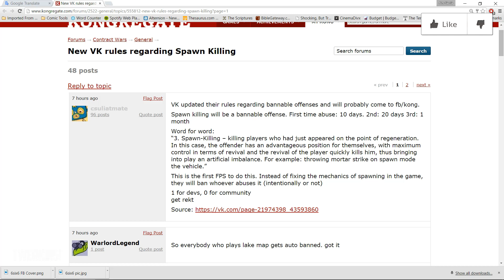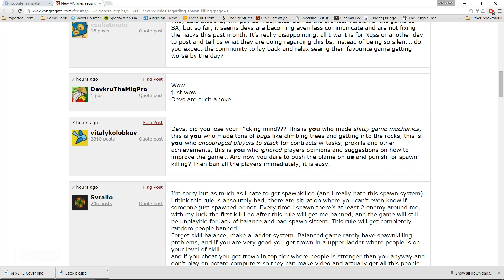Contract Wars | New Spawnkill Rules??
Contract Wars: Hello Brohams! Let's discuss the possible new Spawnkill Rules for Contract Wars...Most people are losing their minds and think this means that they will not be able to join their PRECIOUS STACKS, or complete their contracts. I think they are mistaken. They are saying if you STAND near, for example, sniper rock in OSM, and stand right there while they are spawning. Which you all know, is quite common to stand below the rock or within a few feet of it, and kill over and over again. It has to do with proximity. I do not believe it applies to being at ruins in OSM, and shooting down at murder shack for example.
So players who know where, and when enemy will spawn and rushes to stand near it, and just kills, THAT is the punishable offense. I think this may actually help, and make the game better. It will give each team, the opportunity to spawn, and have a chance to run, or at least see where the enemy is. That way, even IF you are stacking, it gives the enemy a fair chance. This does not mean you can’t get your triples, etc. It means you just stay a little further back. The only downside is, you will have to learn by temp ban maybe where not to stand—-but common sense should tell you that.

//Requirements for qualifying to apply for a partnership are as follows:

//Minimum of 1,000 subscribers and 4,000 views in the last month OR 8,000 views in the last month.
//At least 80% of your videos should be gaming content
//No community guideline strikes currently on your account
//No issues with AdSense**
//Not partnered with another network

✪ Come Play with me! Contract Wars with me Play Contract Wars For FREE!

✪ DCUO: USPC
//IGN's:
xnightthrasherx Rage DPS: cr 112 sp 109
ColonelTwerkins Munitions DPS: cr 22 sp 73

✪ Contract Wars:
//IGN's:
✪ D1V1NE_SANCT1ON [Main]
✪ ColonelTwerkins [Alt]
✪ SgtBUTTCHEEKS [Alt]
✪ The36thChamber [Alt]

✪ Warframe:
//Blacklight Retribution
//IGN's:
✪ ColonelTwerkins